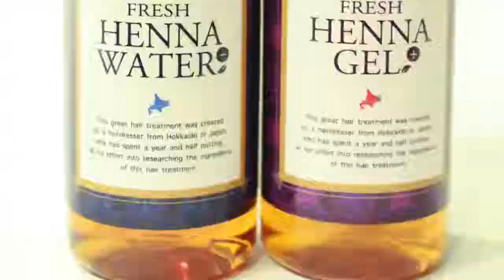最新【インナーカラー やり方】酸熱トリートメントとは？艶が出る ヘアカラー おすすめ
HAIYAMAKASHI
LINE@：＠haiyamakashi